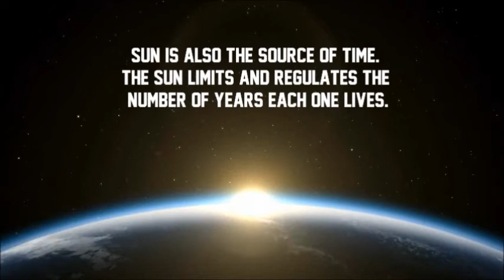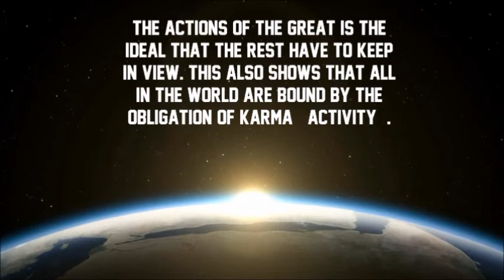Thought for the day 12th Jan 2012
There is no better teacher than nature. Then what is it that we can learn from the Sun God? Swami explains to us today.

Video By Mayur
Read By Sai Kawi